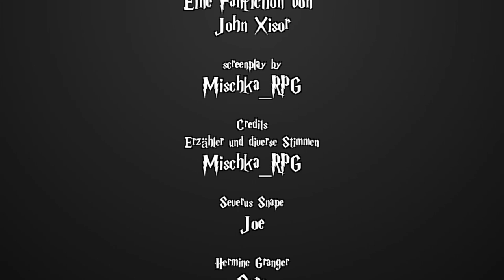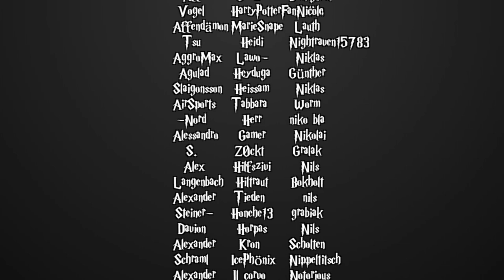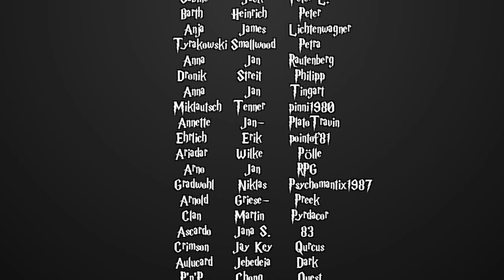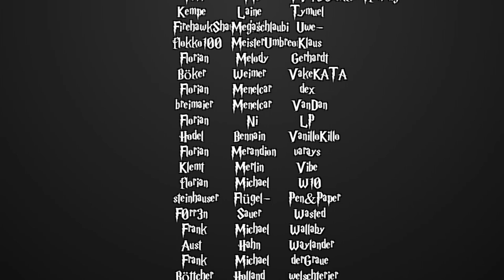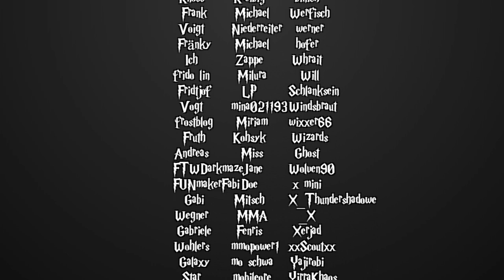[Fanfiction] Harry Potter und die Schatten der Vergangenheit - 115.2 - Marmorne Ruhestätten